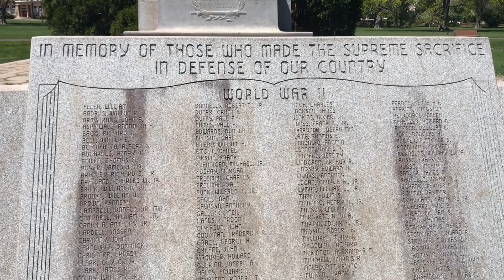Edgemont Memorial Park, Montclair, New Jersey/ حديقة إيدجمونت التذكارية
Edgemont Park is known for its World War I memorial, which is one of the landmarks of Montclair. The main memorial, created in 1924 by Charles Keck, is a tall obelisk with bronze sculptures of Winged Victory on top and the Billy Boys on the bottom.
Edgemont Park는 Montclair의 랜드 마크 중 하나 인 1 차 세계 대전 기념관으로 유명합니다. Charles Keck이 1924 년에 만든 주요 기념관은 상단에 Winged Victory의 청동 조각이 있고 하단에 Billy Boys가있는 높은 오벨리스크입니다.
Công viên Edgemont được biết đến với đài tưởng niệm Chiến tranh thế giới thứ nhất, là một trong những thắng cảnh của Montclair. Đài tưởng niệm chính, được tạo ra vào năm 1924 bởi Charles Keck, là một đài tưởng niệm cao với các tác phẩm điêu khắc bằng đồng của Chiến thắng có cánh ở phía trên và Billy Boys ở phía dưới.
エッジモント公園は、モントクレアのランドマークの1つである第一次世界大戦記念碑で知られています。チャールズケックによって1924年に作成された主な記念碑は、上部に翼のある勝利のブロンズ彫刻、下部にビリーボーイのブロンズ彫刻が施された背の高いオベリスクです。
Edgemont Park अपने प्रथम विश्व युद्ध के स्मारक के लिए जाना जाता है, जो मोंटक्लेयर के स्थलों में से एक है। चार्ल्स केके द्वारा 1924 में बनाया गया मुख्य स्मारक, शीर्ष पर विंग्ड विजय की कांस्य की मूर्तियों और तल पर बिली बॉयज़ के साथ एक लंबा ओबिलिस्क है।